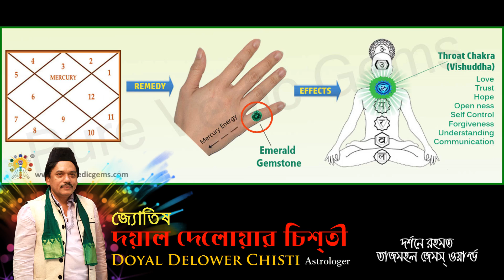Examples of High Quality and Low Quality Emerald Gemstones Uses And Benefits in Bengali!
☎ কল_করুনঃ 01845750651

এমারেল্ড (পান্না) :
বাংলায় পান্না ইংরেজীতে Emerald নামে পরিচিত। এর প্রধান উপাদান ক্যালসিয়াম, লৌহকনার সংমিশ্রণ, এ্যালুমিনিয়াম ও বেরিলিয়াম। ব্যবসায়িক সফলতা, সচ্ছলতা, সামাজিক প্রতিপত্তি ও হূদরোগ উপশমে পান্না অত্যন্ত উপযোগী বলে পরীক্ষিত। পান্না হাতে পরলে অভাব ও দারিদ্র কাছে ঘেঁষতে পারে না বলে অনেক জ্যোতিষীর অভিমত। শুভ রত্ন হিসেবে মিথুন রাশির জাতক-জাতিকার জন্য পান্না বেশ কার্যকর।
• পান্না ব্যবহারে ব্যবসায়ে উন্নত, ব্যবসায়ে লাভ , চাকরিতে সাফল্য আসে ।
• সংযত ব্যবহার , সংযত বুদ্ধি , উপস্থিত বুদ্ধি হয় ।
• পান্না ব্যবহারে এটা স্বাস্থ্যও ভালো রাখে ।

.★★ Showroom - ( শোরুম ) ★★.

.★★(ABOUT)★★.

আমাদের এর মূল লহ্ম্য হচ্ছে সঠিক রত্ন পাথর ক্রেতাদের নিকট সঠিক মূলে বিক্রয় করা। এই প্রতিষ্ঠান এর প্রতিটি পাথরই বিশুদ্ধ সিদ্বান্ত মতে শোধন করে দেওয়া হয়। ফলশ্রতিতে পাথরের আংটি ধারনে দ্রুত ফল দিতে সহ্মম। উল্লেখিত সকল প্রকার উপকার নির্ভর করে মহান আল্লাহর ইচ্ছার উপর। তাই আল্লাহর নিয়ামত ভেবে শুধু মাত্র আল্লাহর উপর ভরসা করে রত্নপাথর ব্যবহার করা উপকারী। র্দশনে রহমত তাজমহল জেমস্ ওয়ার্ল্ড"- এর কর্নধার...রত্ন বিশারদ ও জ্যোতিষঃ দয়াল_দেলোয়ার_চিশতী, - আজমীর শরীফের খেলাফত প্রাপ্ত খাদেম।